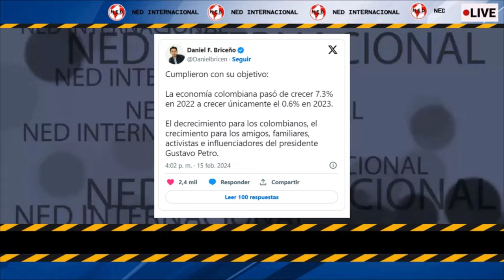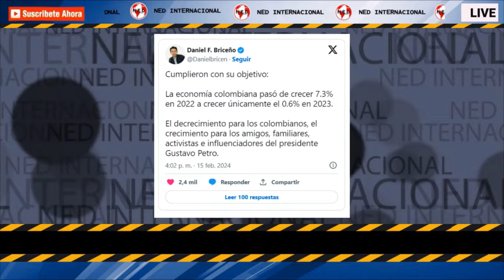⛔ DANIEL BRICEÑO LE CANTA LA TABLA A PETRO POR BAJONAZO DE LA ECONOMÍA EN COLOMBIA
“Cumplieron con su objetivo: la economía colombiana pasó de crecer 7,3 % en 2022 a crecer únicamente el 0,6 % en 2023. El decrecimiento para los colombianos, el crecimiento para los amigos, familiares, activistas e influenciadores del presidente Gustavo Petro”, sentenció.
CONFIDENCIALES SEMANA